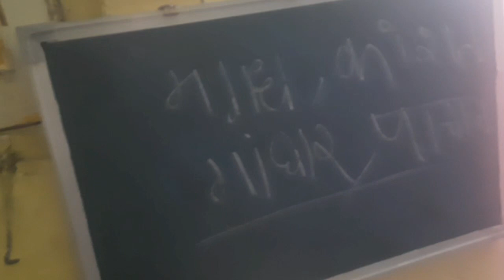आज का 12 दिसंबर सुबह का व्लॉग देखो